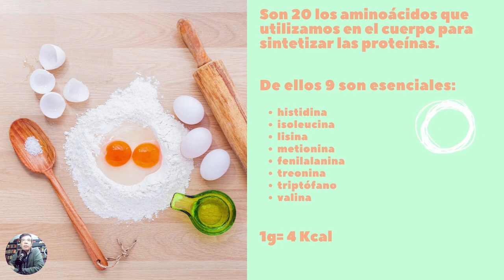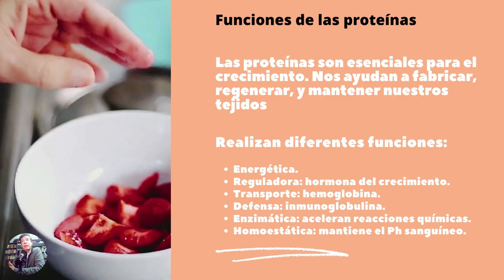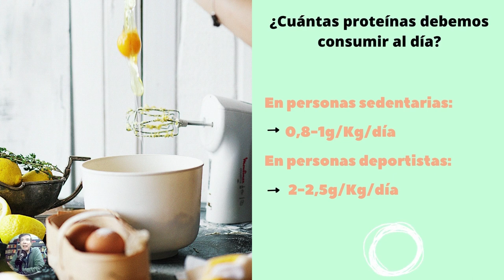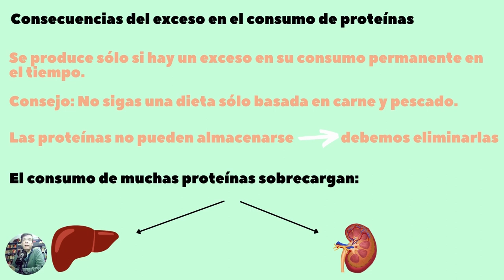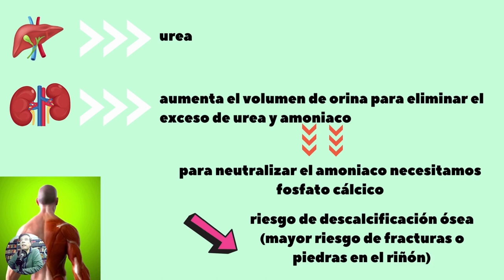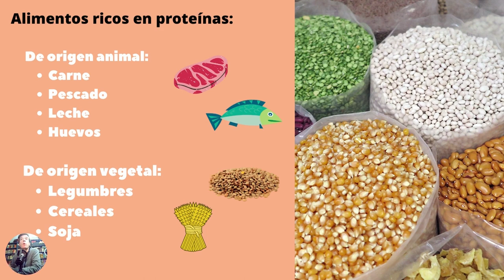✅ Curso BÁSICO DE NUTRICIÓN y ALIMENTACIÓN SALUDABLE "GRATIS" (Capítulo 4) 🍅🥝🍍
✅ Curso básico de nutrición y alimentación saludable. TOTALMENTE GRATIS 💖.

Si hay una actividad que tendremos que desarrollar durante toda nuestra vida, esa es sin duda, la de alimentarnos.
Según el Instituto de Estadística de España, el 52% de los españoles sufren de sobrepeso o obesidad. Cifras muy preocupantes que afectan directamente a la salud pública.
En ese Curso Básico de Nutrición, queremos aportar información, para que los usuarios vayan conociendo los conceptos básicos, que le ayuden al objetivo de conseguir una alimentación saludable.
Un curso básico, con pequeñas píldoras informativas, para que te sea muy fácil y ameno el poder asimilar los conceptos.
Continuamos con nuestro Curso básico de nutrición, hoy el capítulo 4, en el que hablaremos sobre las proteínas.
Las proteínas, son uno de los tres macronutrientes que debemos obtener de los alimentos, junto a los hidratos de carbono y las grasas.
¿Qué es una proteína? Una biomolécula formada por aminoácidos que están unidas por enlaces peptídicos.
20 son los aminoácidos que necesitamos para sintetizar las proteínas, de ellos 11 son esenciales. Los llamamos así por nuestro cuerpo no es capaz de sintetizarlos por si mismo, por lo que necesitamos de una fuente externa, en este caso de los alimentos.
Las proteínas desempeñan diversas funciones en el organismo, la más importante es la función estructural. Gracias a las proteínas tenemos la capacidad de generar nuevos tejido o restaurarlos.
Pero no sólo tienen esa función, realizan muchas más que iremos explicando en este vídeo.
Además veremos, cuántas proteínas debemos ingerir al día, que irán en función de la actividad física que realicemos. Analizaremos los problemas que pueden ocasionar un consumo por debajo de las necesidades nutricional, o por encima de estas. Explicaremos con detalle cada de uno de estos supuestos, para que sean conscientes de la necesidad de un equilibrio en la ingesta de proteínas.
Mencionaremos los alimentos que más proteínas nos pueden aportar. Estas serán de origen animal o vegetal, no todas tienen en mismo valor biológico.
Una información básica sobre un macronutriente que genera mucha polémica, sobre el que se han escrito y hablado muchas falsedades que no se corresponden con la realidad.
En este vídeo podrás profundizar en su conocimiento.
Recuerda que una alimentación saludable se basa en el equilibrio de los alimentos que consumimos.